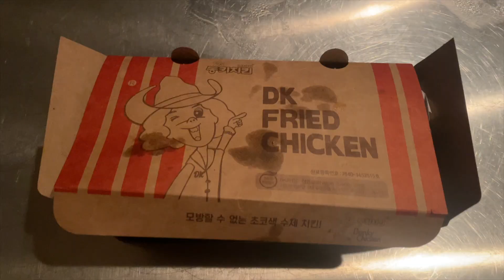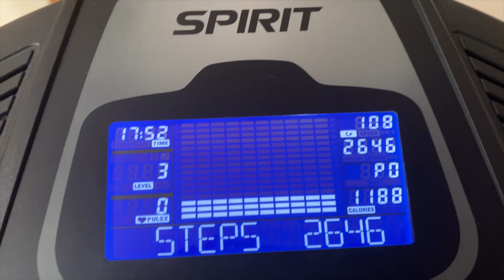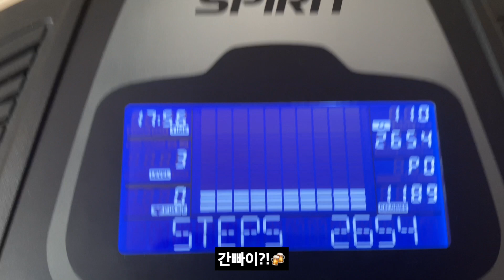[SUB] VLOG Vol.15 (스테이크/허벅지맛집/치킨/산책/혼술/혼자가위바위보/레고/고구마/비트주세요)